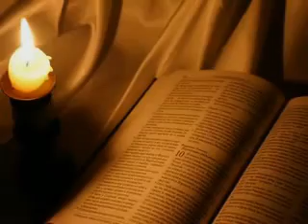FERNANDA BRUM - QUEBRANTADO CORAÇÃO